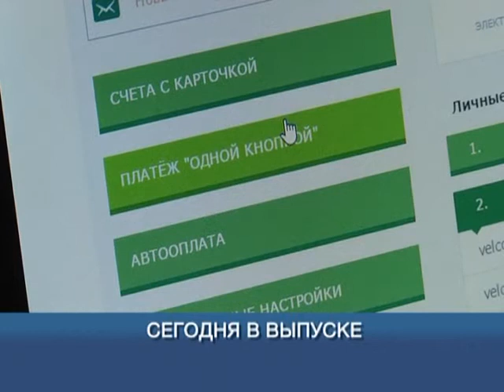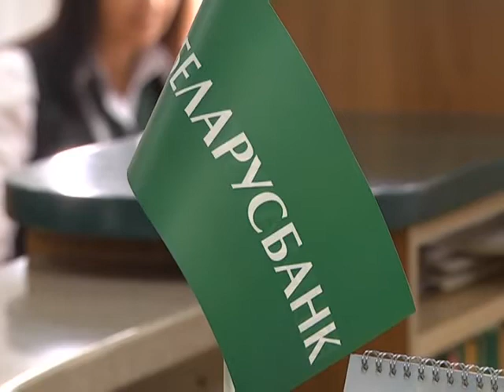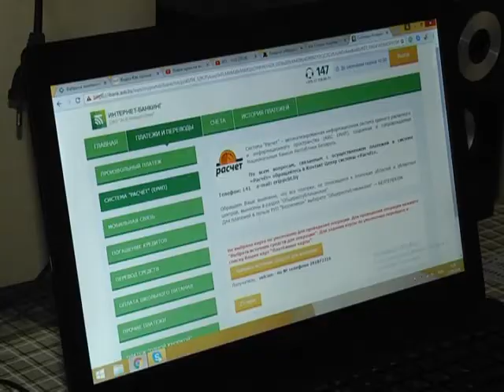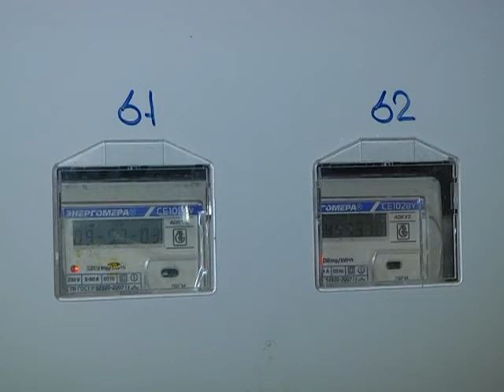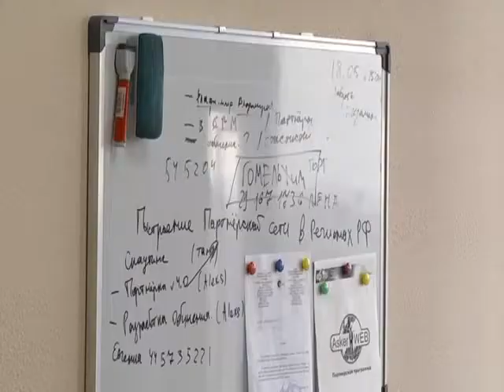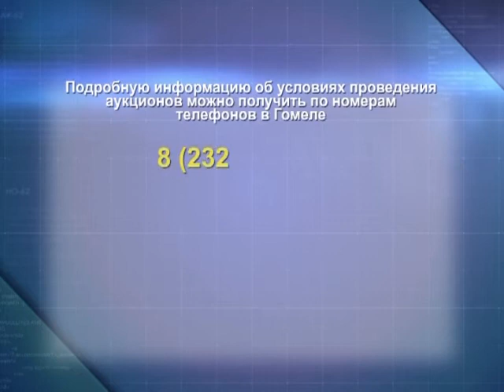Экономическое обозрение 08 09 2017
Тема передачи: механизм работы указа об адресных субсидиях, увеличение стоимости услуг ЖКХ, стартапы.
Механизм выдачи асдресных субсидий на строительство жилья по указу №240, увеличение стоимости услуг ЖКХ; стартап-движение в Гомеле; директор Гомельского технопарка Дмитрий Медведев, руководитель стартап-школы «Гомель» Инна Бойкова, предприниматель Инна Сердюкова